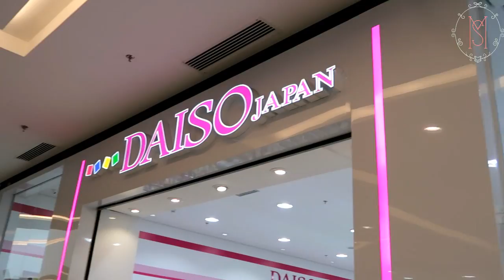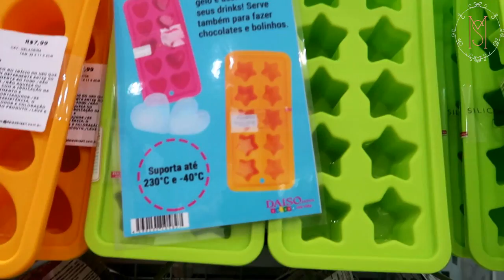Morando Junto: Compras Na Daiso e Mercado Com Meu Noivo | Mari Santarem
Se junte á minha em uma pequena aventura do dia-a-dia na Daiso e no mercado nesse novo capítulo da minha vida; confesso que estou animada, com medo, tudo junto! Mas é gostoso sentir esse tipo de sensação: como vocês, que já saíram da casa dos seus pais, se sentiram?

Se você quiser me marcar em algo no Insta, Face ou Twitter, use a hashtag TimeVixenDeUnicornios ! 🌸
Canal de ASMR e Relaxamento 💤